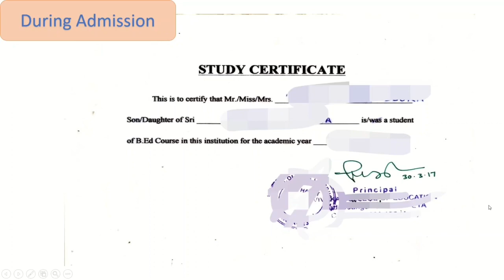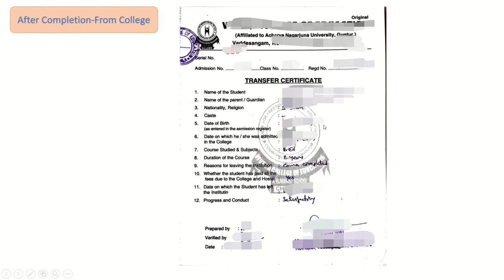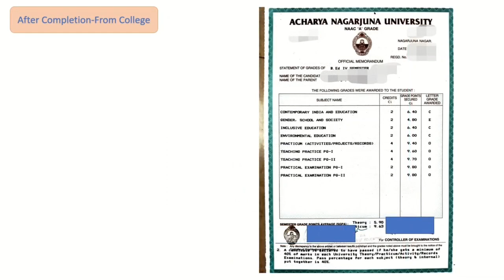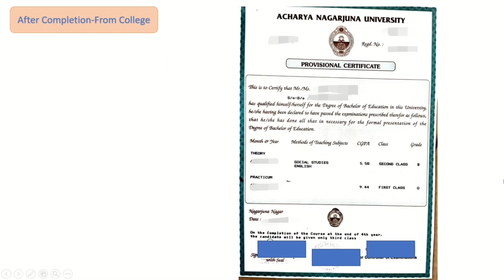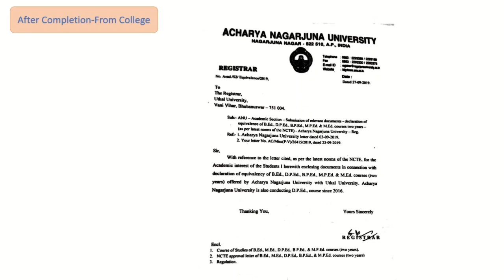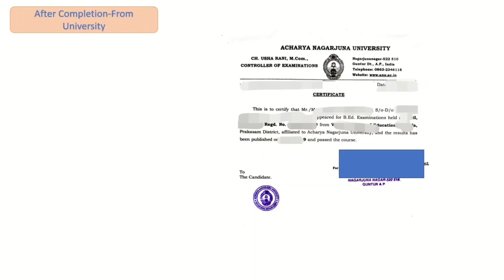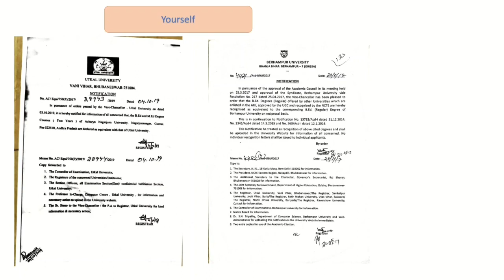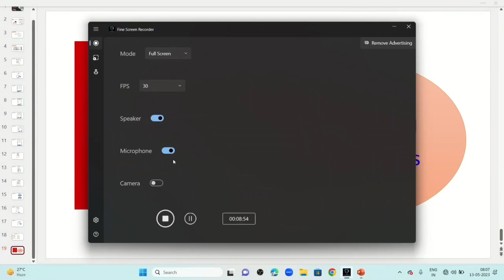Certificates || After 4th Semester it's very very important